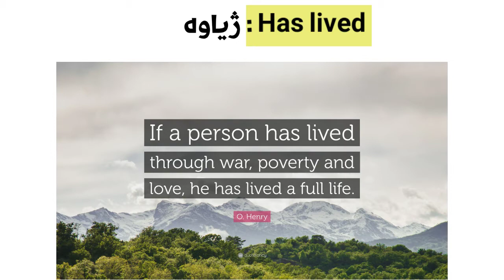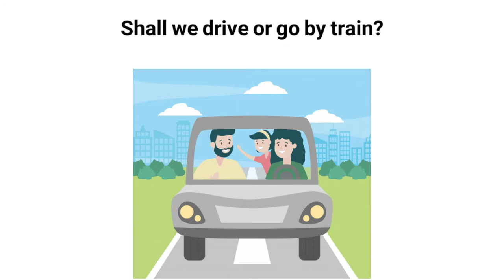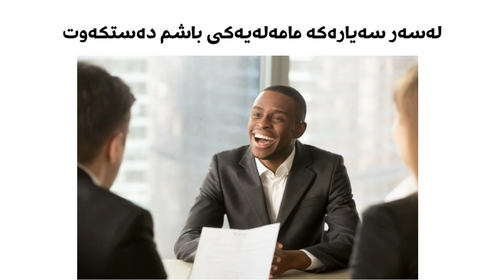وانەی سێیەم | بەشی ڤۆکابویلەری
بۆ دابەزاندنی تێکستەکە بە ئینگلیزی و کوردی و گوێ گرتن لە تێکستەکە دەتوانن لە ڕێگای کەناڵی تیلیگرامەکەمان سەیری فایلەکان بکەن و تەواوی کۆرسەکە لە تیلیگرام دادەنرێت